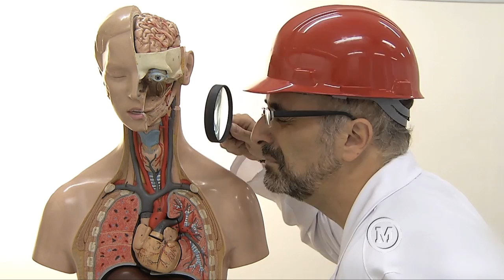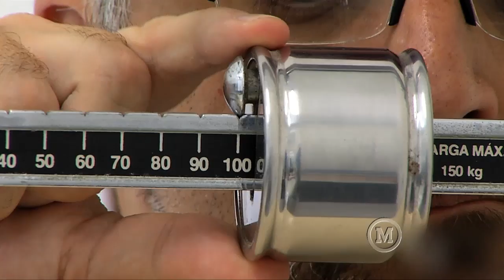Gravidade e Os Desafios da Educação - Mackenzie em Movimento 29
MACKENZIE EM MOVIMENTO
Um programa realizado pela Universidade Presbiteriana Mackenzie em que especialistas abordam temas sobre educação, ciência e conhecimento.